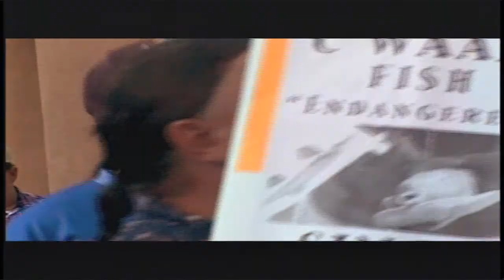River of Dreams (State of the Ocean's Animals)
On the Klamath River, the Native American Yurok Tribe fight for their livelihood -- salmon fishing -- as the enormous water needs for agriculture and hydroelectric power plants have driven the river into poor health and depleted the stock of salmon.

Matt Damon hosts "The State of the Ocean's Animals," from the long-running environmental television series JOURNEY TO PLANET EARTH.